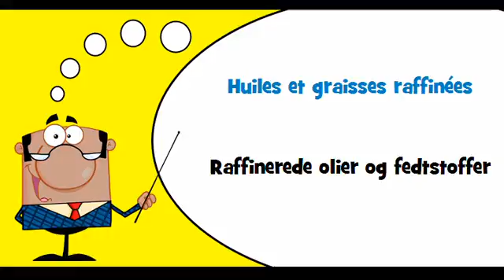VOCABULAIRE FRANÇAIS DANOIS # Thème = Graisses